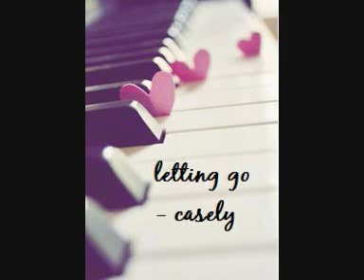casely - letting go [lyrics]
lyrics: i tried oorighttt ! /:

seems like we lost our ways
always from love and bliss?
guess that's what happens when
seasons change, change
there goes a storm ahead
we cant be seen dress like this ?
I no it hurts but we need to change yeah
never can you say I , did it for me to love you
how could you say no
that she don't love me
like I love you
and I try and try
you did not my fight?
its simple, atleast im whole?
im letting go, letting go , letting goo
when the wind blows , and the seasons gone
im letting go, letting go, let go
nobody left to spend im looking at vesting wind
dreaming of golden days , I can see
all of the suffering
take me away from this
I wanna live where all things will be
how can you say no , that she don't love me like I love you
im letting go, letting go, letting go,
im letting go, letting go, let go, letting go, letting go
letting gogogogooogog,
im letting go , ima let go, ima let go
realising that this thing is more then give then take has taken every little piece of me
trynna turn the page but looking at my life
I don't wannna live a single day with any
regret or any pain , so I just want
to let it break my fate?
im letting go, letting go , letting goooooo
im letting goo , when the wind blows
and the seaseons gone
im letting go, ima let go, letting go,
ima let it go,
letting goooooo, gogoo
im letting go, ima let go, letting go, ima let go
let go,
its what chu gotta do